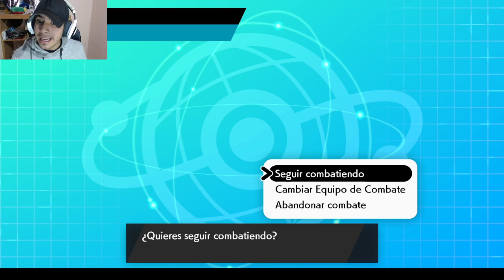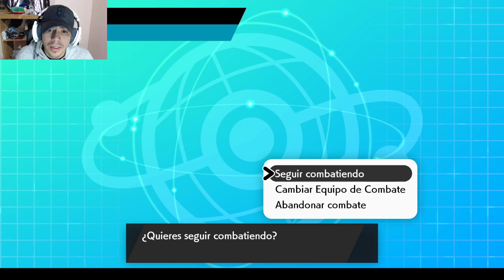¡EISCUE Y SU VARIANTE DE TAMBOR INMORTAL! Combate Pokémon Espada/Escudo